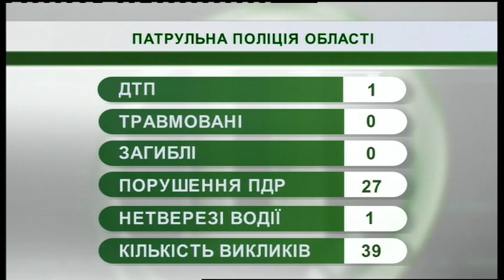16.05.2019. Новини. 07:30